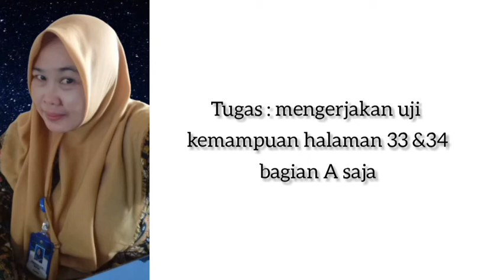PAI Kelas 2c Pert 10